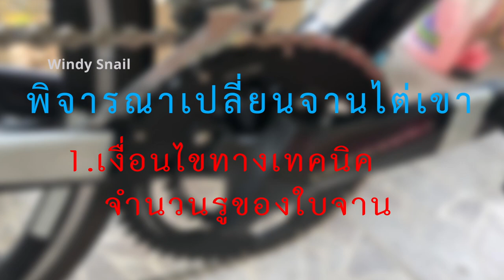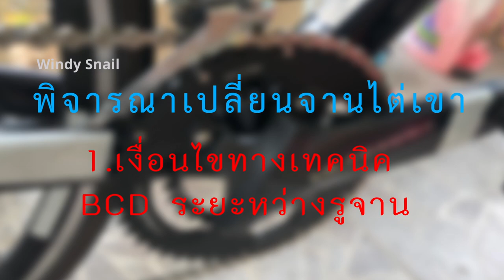เปลี่ยนอาวุธไต่เขา เลือกขนาดไหนดี | Cycling Traders Tips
เมื่อการไต่เขาในเส้นทางที่หนักหนาเพิ่มขึ้นเป็นสองเท่า อุปกรณ์เดิมที่เคยใช้งานได้ ดูไม่น่าจะเพียงพอกับระยะไต่ 15,000 m อาวุธที่จะต้องปรับเปลี่ยนคือจานหน้า ระหว่างขนาด 46/30 และ 48/31 ควรพิจารณาจากอะไรบ้าง

Line : nchaiwat